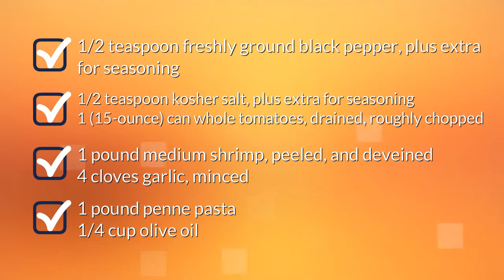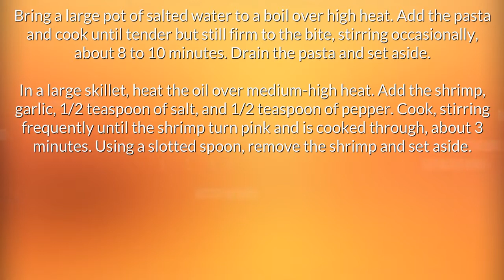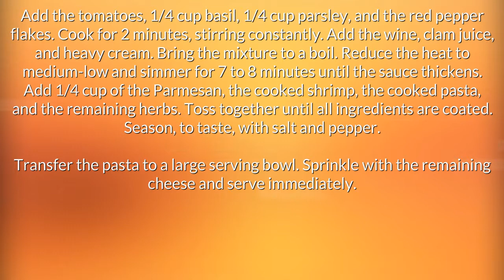Shrimp Penne Pasta Recipes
"shrimp penne pasta recipes. Quick and Easy Recipes for breakfast, lunch and dinner.
Find easy to make food recipes shrimp penne pasta recipes easy. All your favourite recipes made simple. These recipes will help you get a delicious quick and easy.  shrimp penne pasta recipe cooking light, Find easy recipes videos and ideas. Forget fussing in the kitchen or spending hours tied to the stove.  shrimp alfredo penne pasta recipes these recipes are super simple. Try quick healthy meals and recipes shrimp penne pesto pasta recipes"